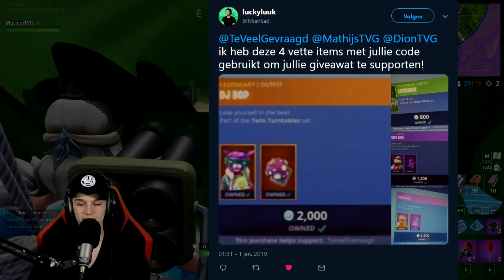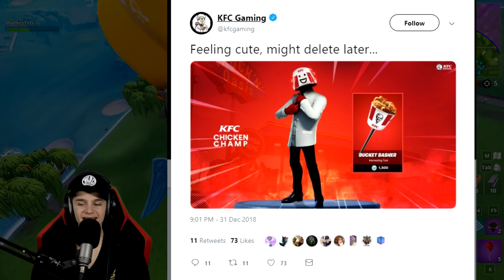*NIEUW* GEHEIME TUNNEL ONTDEKT!! *GRATIS* GROOT CADEAU!! - Fortnite: Battle Royale